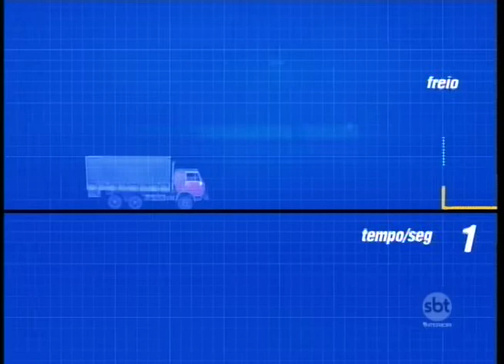Pesquisa mostra que o álcool é a droga mais consumida entre motoristas de caminhão